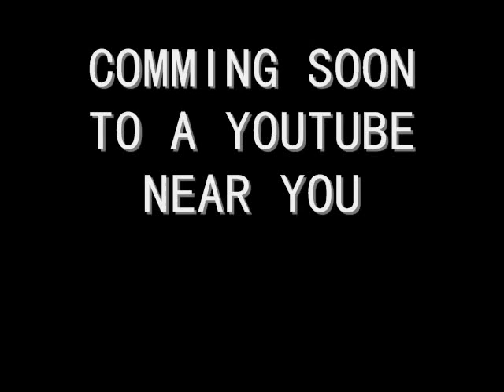lego star wars: darth vader vs. the kool aid man trailer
a little priview of my newest animation lego star wars darth vader vs. the kool aid man enjoy :D